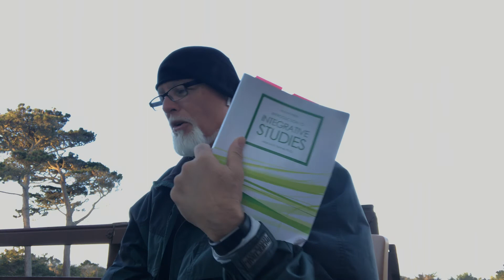IDS 301 Module 6 Video